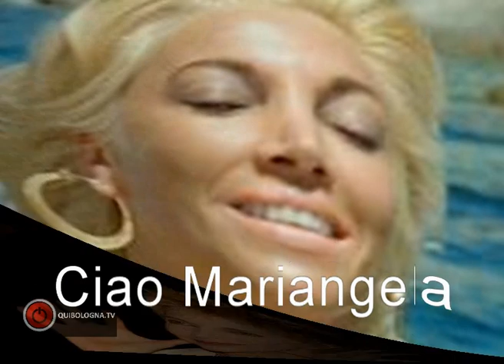Mariangela Melato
Si è spenta questa mattina Mariangela Melato, attrice di teatro, cinema e tv. Aveva 71 anni.